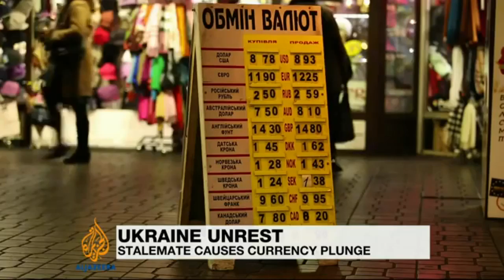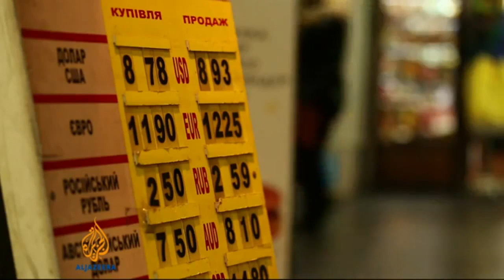UKRAINE Starts to Feel PRICE HIKES as CURRENCY WEAKENS - Problems are Sure to Get WORSE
Ratings agency fears steep and uncontrolled depreciation of the currency as central bank limits private transfers abroad of around $5,700 a month
Ukraine's economic woes deepened on Friday after Fitch downgraded its credit rating and the central bank imposed new capital controls to bolster the hryvnia. The ratings agency cited the ongong political instability and fears over its debt repayment schedule as it downgraded the country from "B-" to "CCC". Fitch added that "political uncertainty has contributed to a weakening in confidence in the Ukrainian hryvnia and in the exchange rate policy".
Ukraine is struggling to prop up its currency amid a political crisis that has seen anti-government demonstrators take to the streets to protest against a move closer to Moscow's economic orbit, and a debt crisis that has left it on the verge of bankruptcy.
Russia suspended a $15bn (£9.18bn) bailout last week after President Viktor Yanukovich, in a concession to protesters, sacked the pro-Russian prime minister.
Moscow says it will only restart the funding once it knows who will be the new prime minister. Yanukovich was due to meet President Vladimir Putin in the Black Sea resort of Sochi, where the Winter Olympics open on Friday night.
The central bank says the currency controls will be temporary. The controls, announced late on Thursday and imposed from Friday morning, include a limit on private transfers abroad of around $5,700 a month or 50,000 hryvnia and bans on purchases of foreign currency for overseas investment or early repayment of loans.
"The central bank has effectively imposed capital controls. The result will be a flourishing black market (in dollars)," said Tatiana Orlova, an emerging markets strategist at RBS in London.
She said it could send Ukrainians to the cashpoints to withdraw hryvnias, although on Friday there was little sign in the capital Kiev that news had filtered through. Many Ukrainians, hurt by earlier crises, keep their savings at home.
Central bank officials said the hryvnia was now at an "adequate" level after a 10% slide since November, when protesters took to the streets over Yanukovich's rejection of an EU trade agreement in favour of closer ties with Russia. They stressed that the new controls would be temporary.
"There have been strains on the currency market recently, but we are sure this is only a short-term trend," the governor of the National Bank of Ukraine, Ihor Sorkin, told a news conference.
"The National Bank will strengthen monitoring control on the market to try to reduce speculative demand ... When the situation improves, these temporary measures will be removed."
Ukraine's foreign currency reserves fell to $17.8bn as of 31 January, their lowest since 2006, from $20.4n at the end of December. The drop came even though Russia has paid the first $3bn tranche of the bailout.

The bank attributed the January drop in its foreign reserves to debt repayments of $1.1bn, including $650m to the International Monetary Fund, as well as interventions on the currency market totalling $1.7bn. "abc news" "cbs news" "ap news" "nbc news" "bbc news" "wall street digital" "rt news"  "breaking news" "world news" "global news" "latest news" "scientific news" "24 hour news" "apocalypse news" "us politics" "white house" "us political news" "us senator" US election" "us congressman" "us senate" "us house of representatives" "president obama" "us healthcare" "health insurance" "American politics" "us news" ssi "social security" forex "us disability" retirement "mortgage rates" "mortgage quote" lawyer usa us uk London politics "campaign finance" Ukraine currency weakens hryvnia funds market depreciated fragile economy protests protesters Ukraine government Among the new controls, clients wishing to buy foreign currency will be required to tie up their funds for six days in special accounts before receiving it. Insurance companies have been banned from buying foreign currency to cover part of insurance reserves.
Individuals can transfer abroad no more than 50,000 hryvnia -- now worth about $5,700 -- in foreign currency a month. Some exemptions will be available for purposes such as payments for education or medical treatment.
The hryvnia fell below 9 per dollar on Wednesday for the first time in five years. It traded at 8.53/8.56 against the dollar on Friday, having been at around 8.9 on Thursday, and was down against major currencies. Fitch said that while an orderly currency depreciation could aid a reduction in its current account deficit, "there is a risk of a steep and uncontrolled depreciation, given the fragile confidence in the hryvnia."